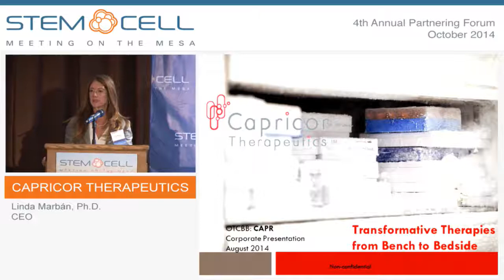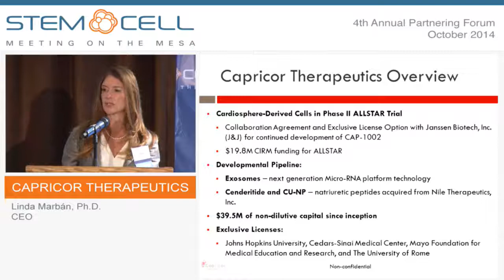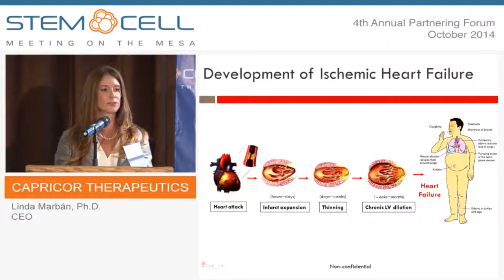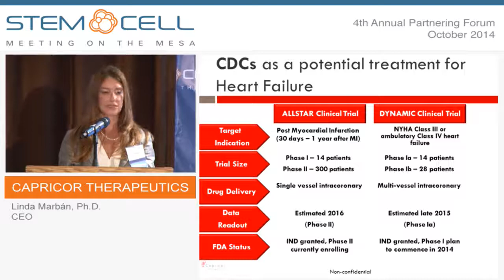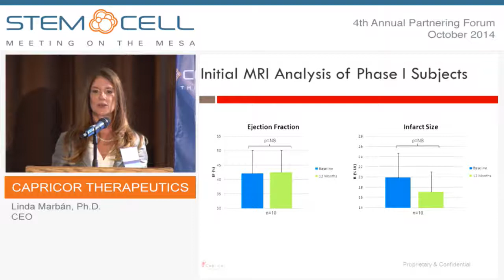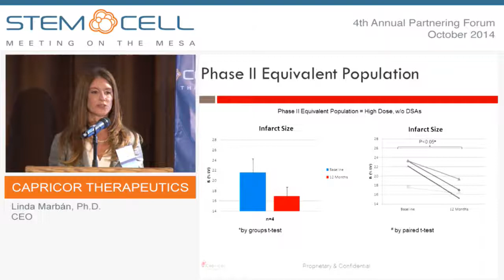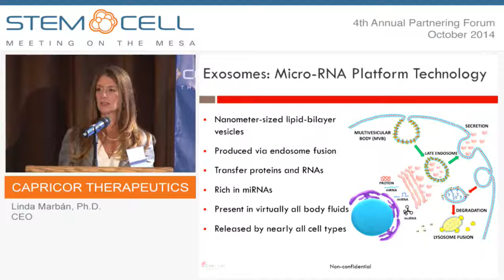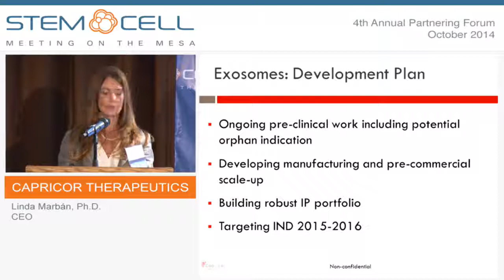Capricor Therapeutics - Company Presentation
Presented by: Linda Marbán, Ph.D., CEO
Los Angeles-based Capricor Therapeutics is a clinical-stage biotechnology company focused on the development and commercialization of regenerative medicine and large molecule products for the treatment of diseases. Capricor’s lead product candidate, an allogeneic cardiosphere-derived cell (CDC) product, CAP-1002, aims to attenuate and potentially improve damage to the heart caused by a heart attack and is currently under evaluation in the Phase I/II ALLSTAR clinical trial of patients 30-days to 1-year after a heart attack. Additionally, Capricor plans to explore development of exosome technology as a next generation regenerative medicine platform in a variety of cardiovascular and non-cardiovascular areas. Groundbreaking preclinical research has demonstrated that exosomes extracted from Capricor’s CDCs reduced scar tissue caused by a heart attack and prompted myocardial regeneration in preclinical models of ischemic heart disease.